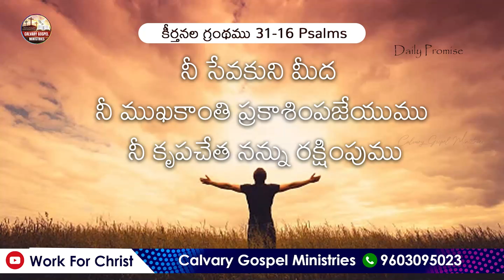ప్రార్ధన అనుభవం నీలో ఉంటే తప్పకుండ ఫలితాన్ని పొందుకుంటావ్ /Paul Henry/Work For Christ